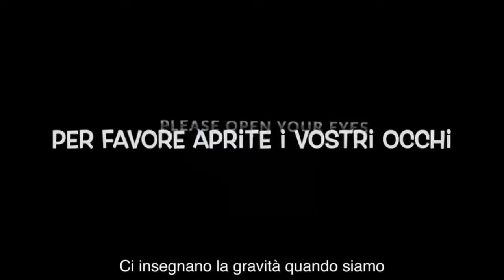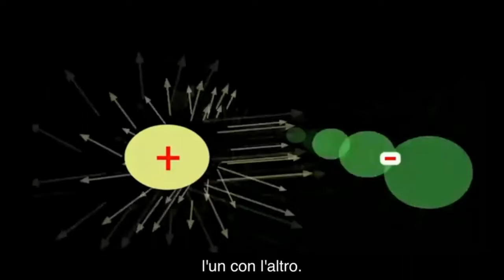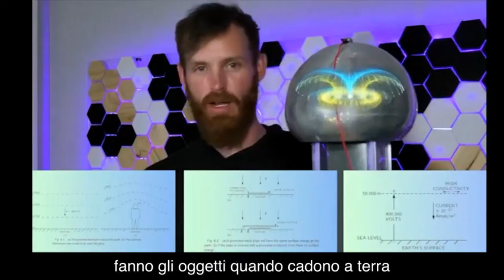ESPERIMENTO SCIENTIFICO SULL' ELETTROSTATICA DIMOSTRA CHE LA FORZA DI GRAVITA' NON ESISTE